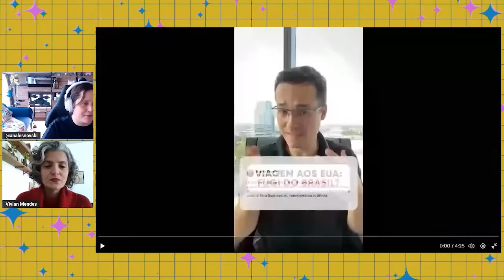DELTAN DALLAGNOL FOGE PARA OS EUA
Deltan Dallagnol fugiu! Ou não?